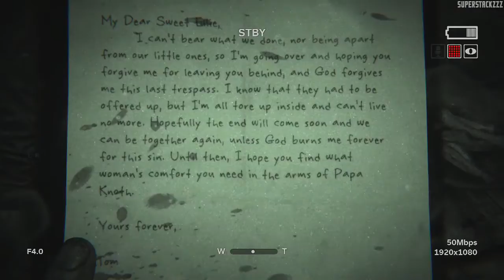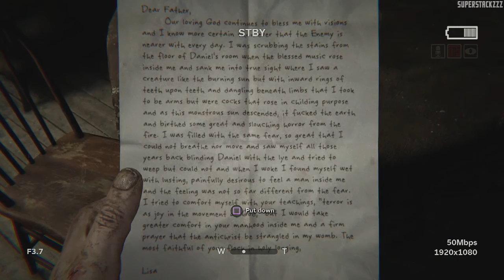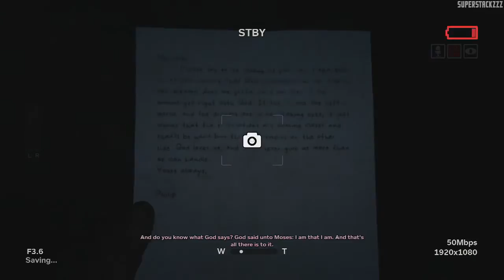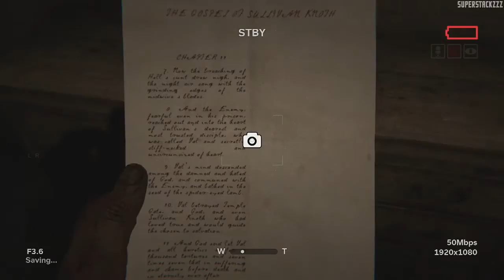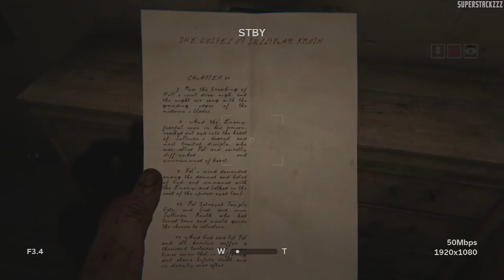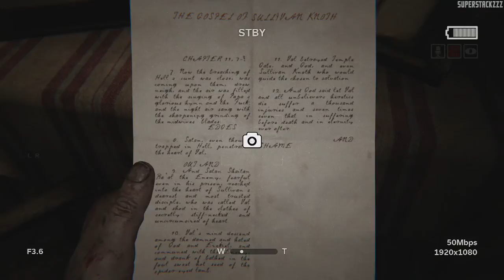Outlast 2 | Gameplay Walkthrough Part 1 Let The Horror Begin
Lynn Langermann is an investigative journalist seeking the answers behind a pregnant woman murdered under impossible circumstances in rural Arizona. Record everything. Neither of you are fighters: to navigate the horrors waiting for you in the desert, your only choices are to run, hide, or die.
If you enjoy the video be sure to leave a like :)